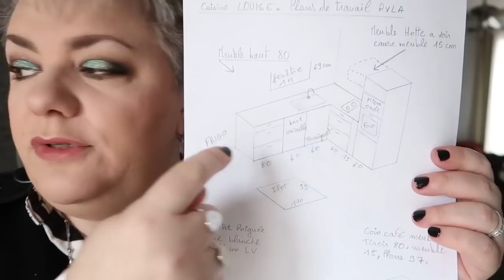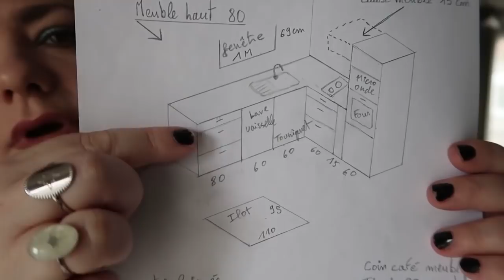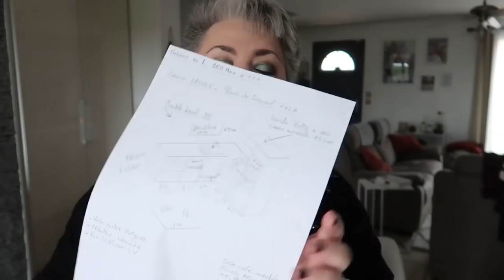VLOG # 6 :SHEIN ,SERIES ,BOULOT, MAKEUP